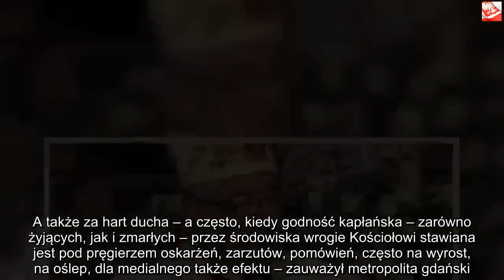OBLEŚNE! Skandaliczne, ohydne świąteczne kazanie abp Głódzia o molestowanych dzieciach | Powiększeni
Dzięki za oglądanie! Jeśli lubisz wideo, zdobądź je i udostępnij znajomym. Kliknij tutaj, Henryk Jankowski został oskarżony o szereg nadużyć seksualnych wobec dzieci. Kapelan „Solidarności” miał wykorzystać zaufanie nieletnich, a sama sprawa ujrzała światło dzienne po latach. Chociaż wokół śledztwa jest wiele pytań, księża bronią pamięci Jankowskiego. Wczorajsze przemówienie arcybiskupa Głódzia wywołało falę krytyki. Henryk Jankowski zmarł w 2010 roku, jednak sprawa dzieci, które były przez niego molestowane, wciąż szokuje. Na bieżąco wychodzą nowe fakty w sprawie, a w dyskusje zaangażowani są nie tylko opozycjoniści, którzy z duchownym współpracowali, ale i księża. Podczas wczorajszego kazania, arcybiskup Głódź postanowił sprawę skomentować. I wielu uważa, że przekroczył granicę.Co arcybiskup Głódź powiedział podczas kazania? „Henryk Jankowski pomówiony” O jego słabościach mówiono od 2005 roku, gdy został oskarżony o obcowanie płciowe z nastoletnim chłopcem. Henryk Jankowski był jedną z najważniejszych postaci „Solidarności”. Kapłani, którzy chcą ochronić jego pamięć, zauważają dziś, że próba ataków na Kościół jest jedynie… medialnym szumem. Duchowni zdają się nie zauważać problemów. Wczorajsze kazanie metropolity gdańskiego zszokowało wiernych.    Głódź mówił o odzyskaniu niepodległości i o istotnej rocznicy, która pokazuje, w jaki sposób cierpiał nasz naród. Później jednak postanowił się odnieść do aktualnych nastrojów społecznych i politycznych. – Podczas świętowania Bożego Narodzenia modlimy się także o Polskę dziś i o ład polskich serc. Jak budować wspólnotę wspartą o stabilny fundament naszej narodowej tożsamości religijnej i kulturowej, nieskażonej manipulacjami pamięci historycznej; akceptację i wspieranie decyzji i rozstrzygnięć, które niosą dobrą i konkretną pomoc m.in. rodzinom. Jak wykorzenić wkradający się nihilizm – te słowa „nie, bo nie” – dyktowany politycznym egoizmem, co prowadzi potem do destrukcji wrażliwości społecznej – powiedział do wiernych, którzy zebrali się na mszy w Katedrze Oliwskiej w Gdańsku. Arcybiskup bezpośrednio odniósł się także do dyskusji wokół molestowania seksualnego dzieci przez Jankowskiego. Zdecydował się także zauważyć, że księża mimo wszystko starają się bronić dobrego imienia swoich przewodników. – Słowa pozdrowień kieruję do kapłanów, przewodników ludu Bożego, siewców Słowa Bożego. Dziękując za tę posługę, cichą, spokojną, niewidoczną, za świadectwo jednoczenia z Jezusem, za jedność z biskupem. A także za hart ducha – a często, kiedy godność kapłańska – zarówno żyjących, jak i zmarłych – przez środowiska wrogie Kościołowi stawiana jest pod pręgierzem oskarżeń, zarzutów, pomówień, często na wyrost, na oślep, dla medialnego także efektu – zauważył metropolita gdański. Jego słowa wywołały jednak falę krytyki. Okazuje się, że Głódź sprawę Jankowskiego uważa jedynie za nagonkę mediów.